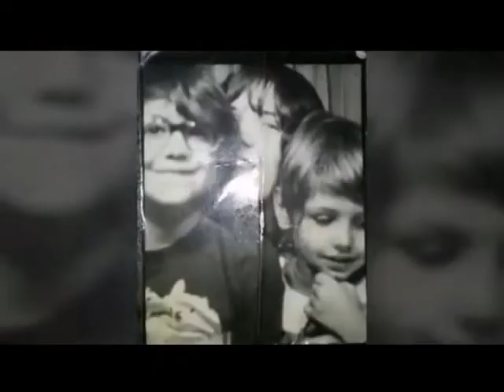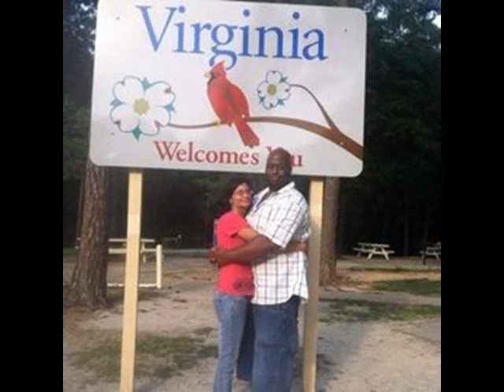Sandra Tauterouff's Memorial Tribute Video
Sandra Marie Tauterouff